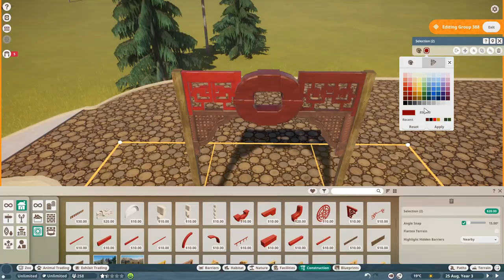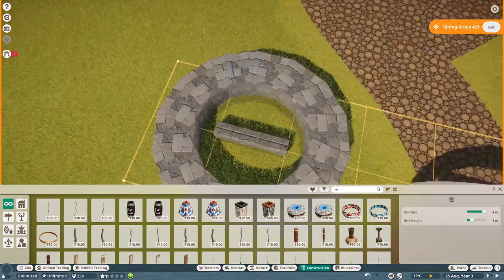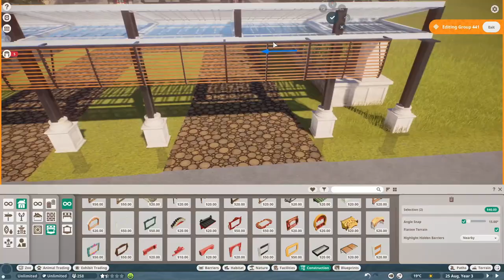PANDA LUCU SIAP BERAKSI 🐼🎋 [ SANDBOX ] #4. PLANET ZOO INDONESIA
#4. PANDA - Selamat datang di PLANET ZOO SANDBOX MODE , dan selamat bergabung di Sandbox mode Saya Di Planet Zoo Indonesia..dan di video ini gw akan ngajak kalian untuk bersenang-senang bersama didalam game planet zoo , mengenal dunia binatang serta memberikan tutorial tutorial dalam membuat bangunan dan juga scenery di game planet zoo.. Di Episode kali ini saya akan perlihatkan bagaimana saya membuat HABITAT PANDA PLANET ZOO, dan akan menjadi hewan ke- 2  di Indonesia planet zoo [sandbox mode]..

Laptop Specs:
Model: MSI GL62 GL62-6QFi781H11
CPU: Intel Core i7-6700HQ (Intel Core i7 )
GPU: Nvidia GeForce GTX 960M 2GB VRAM + Intel HD Graphics 530
RAM: 16GB DDR4 2133Mhz
STORAGE: 128GB SSD M.2 + 1TB HDD 7200Rpm
OS: Windows 10 Home 64 bit

PC Specs :
CPU: Intel Core i5-9400F
GPU: Nvidia GTX 1660 8GB VRAM
RAM: VGEN TSUNAMI 8GB DDR4 2133MHZ
STORAGE: 128GB SSD + 500GB HDD 7200Rpm
OS: Windows 10 Pro 64 bit
PSU: DK 500W +80Bronze

Headset : SteelSeries Arctis 5
Keyboard : Steelseries Apex M260
Mouse : Steelseries Rival 300 Black